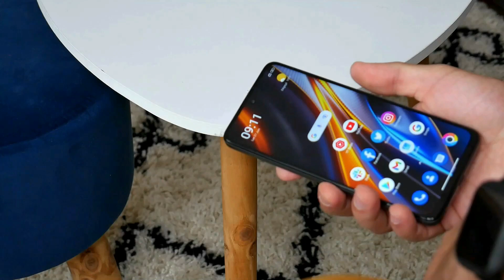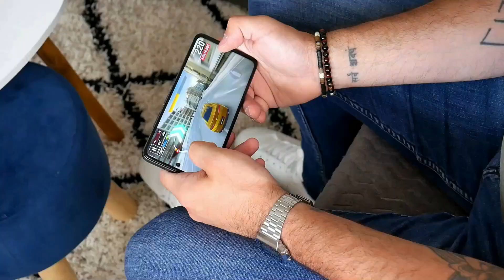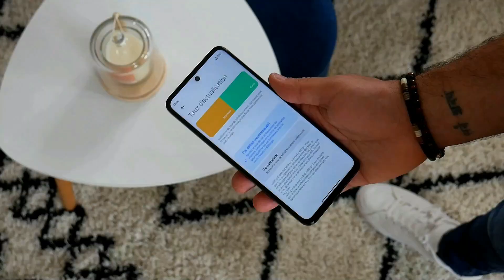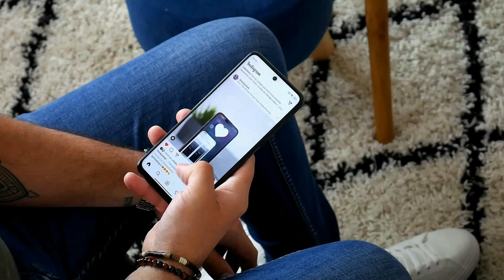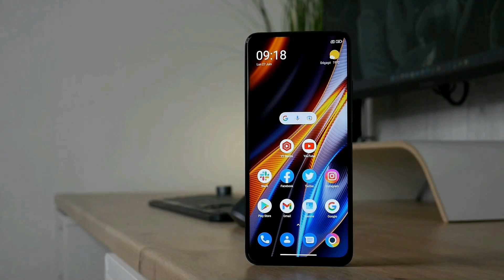Poco X4 GT : le SMARTPHONE pour GAMERS à PETIT PRIX ! - TEST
Le Poco X4 est le smartphone qui allie la puissance à un prix abordable. Donnez votre avis ! 👇
📱 Caractéristiques
Ecran : 6.6″ - Full HD+ - DynamicSwitch DotDisplay - 144 Hz
SoC : Dimensity 8100
Stockage : 128 Go - 256 Go
RAM : 8 Go
Micro SD : Non
Connectivité : Bluetooth 5.3 - Wi-Fi 6 - 5G
Logiciel : Android 12 - Miui 13
Camera principale : 64 MP - 8 MP - 2 MP
Camera frontale : 16 mégapixels
Batterie : 5080 mAh - 67 Watts